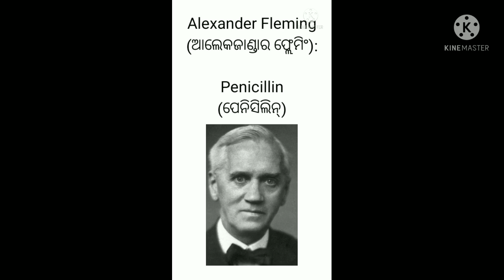ଉଦ୍ଭାବନ ଏବଂ ଆବିଷ୍କାର